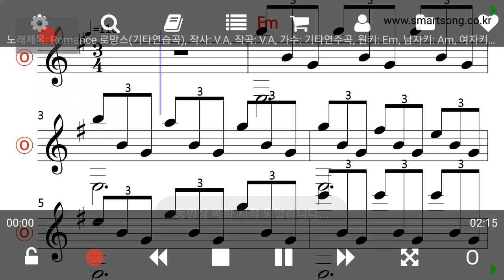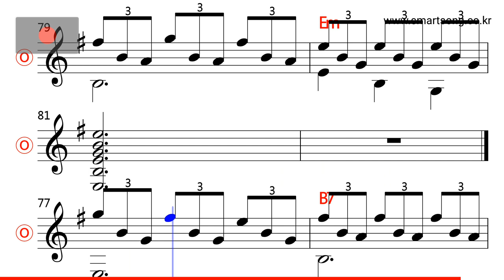Romance (기타 연습곡)